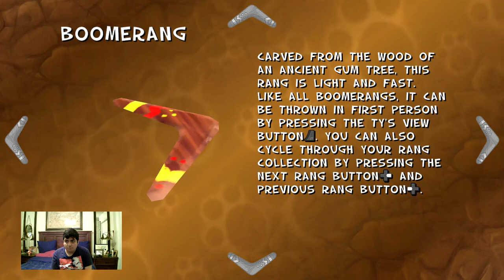Let’s Play TY the Tasmanian Tiger HD Picture Frame Collecting Part 2 FINAL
After collecting all of the Picture Frames in every level, I manage to enter two bonus worlds by collecting the rest of the picture frames.